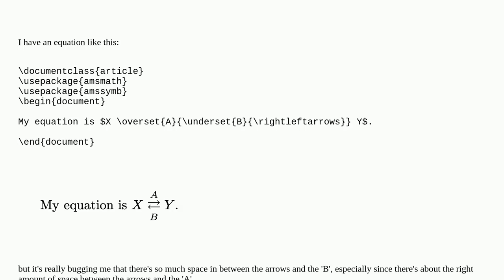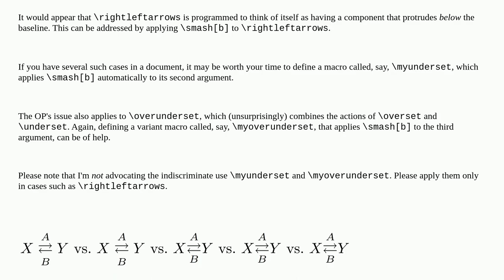Vertical alignment of \underset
A special thanks goes out to the community

  vertical-alignment amssymb amsmath